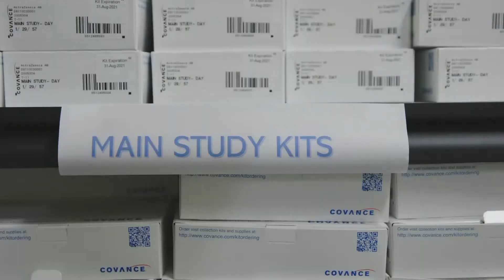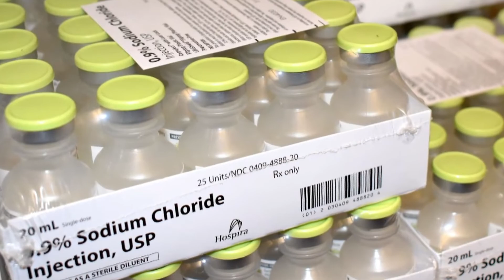UCHealth Looking For Coloradans To Participate In COVID-19 Vaccination Trial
More than 1,000 Coloradans will have the opportunity to be among the first recipients of a new COVID-19 vaccine. The phase three clinics trial will test the AstraZeneca coronavirus vaccine through UCHealth in northern Colorado.